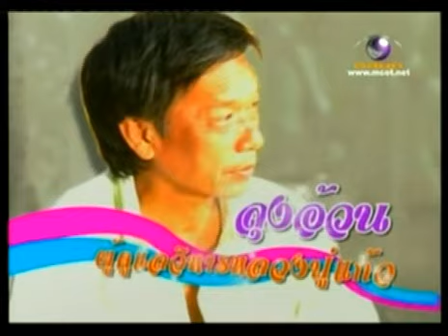พาเที่ยววัดช่องลม ท่าฉลอม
พาเที่ยวมหาชัย 3/7

 วัดสุทธิวาตวราราม (วัดช่องลม) ตั้งอยู่ตรงปากอ่าวสมุทรสาคร ตำบลท่าฉลอม ตรงข้ามกับตัวเมือง เดินทางโดยทางหลวงหมายเลข 35 เลี้ยวซ้ายบริเวณกิโลเมตรที่ 35 เข้าถนนสุทธิวาตวิถีประมาณ 3 กิโลเมตร วัดช่องลมเป็นพระอารามหลวงได้รับการตกแต่งอย่างสวยงาม

ภายในวิหารหลวงปู่แก้ว มีนกแอ่นกินรัง (Edible-nest-Swiftlet) มาอาศัยทำรังตามลวดลายแกะสลักเหนือผนังด้านหลัง และช่องเหนือฝ้าเพดาน ราว 2,000 ตัว
รายการคู่เลิฟตะลอนทัวร์